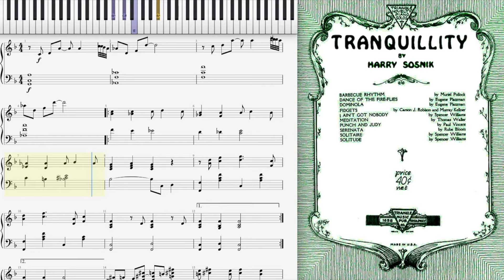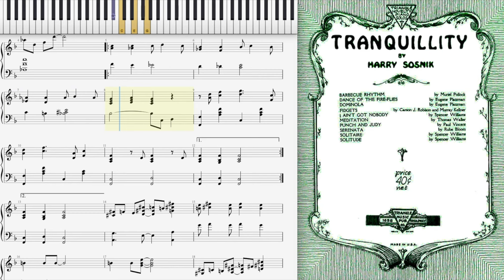Tranquillity by Harry Sosnik (1930, Novelty piano)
Tranquillity by Harry Sosnik 1930